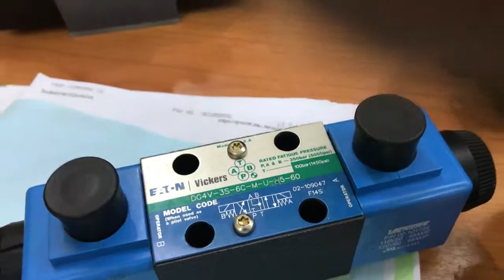เทคนิคการตรวจเช็คโซลินอยด์วาว์ลไฮดรอลิคเบื่องต้น By Service Hydraulic V Tech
เทคนิคการตรวจเช็ค โซลินอยด์วาว์ลไฮดรอลิคเบื้องต้น การเช็คไฟ การถอดตรวจเช็ค เช็คการทำงานของคอลฺยเบื้องต้น สำหรับผู้ที่สนใจในระบบไฮดรอลิคเบื้องต้น
ดูว่าโซลินอยวาว ทำงานไหม ตรวจสอบความเสียหายของสปูนวาว
 การแมนนวลชิฟโซลินอยวาว
97/8 หมู่9 ตำบลบางเลน อำเภอ บางใหญ่ จ.นนทบุรี 11140
สายด่วน 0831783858​ จิรศักดิ์  ย้ง ครับ